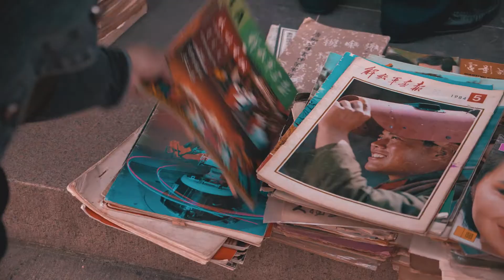SHANGHAI W/ THE GH5S TRAVEL FILM ( CINEMA LOOK )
SHANGHAI Ville des 1000 lumières!! je vous embarque pour un tour en RUN AND GUN!

Édité entièrement sur PREMIERE.

! BOÎTIERS !

! OBJECTIFS !

! MONITEUR // ENREGISTREUR !

! FILTRES !

! STABILISATEURS !

! SAC PHOTO !

! SON !

! LUMIÈRES !

! DIVERS !

SpeedBooster Metabones XL :

! BATTERIES V-MOUNT !